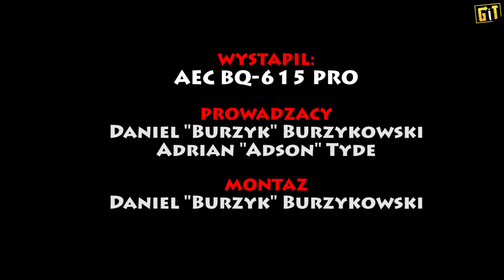AEC BQ-615 PRO - niewielki głośnik BT z ciekawym podświetleniem / test, recenzja, review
AEC BQ-615 PRO to niewielki, ale całkiem elegancki głośnik BT z nietuzinkowym podświetleniem, który nabyć możecie np z GearBesta.